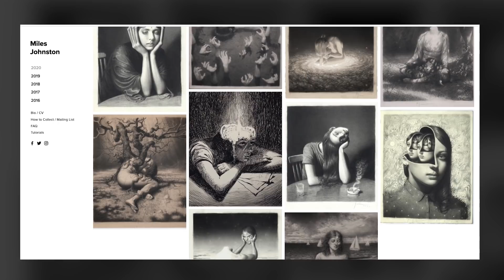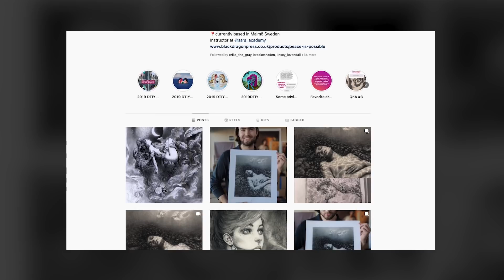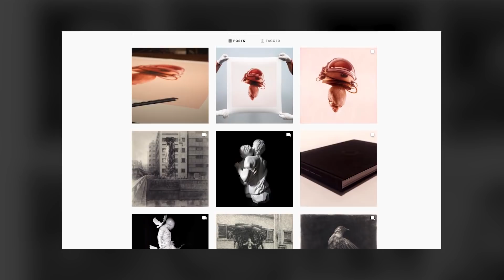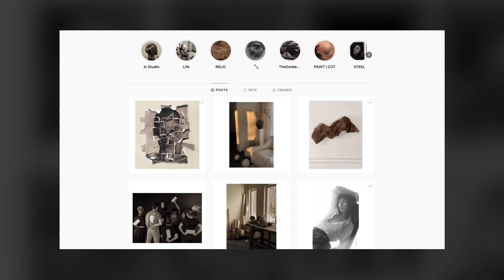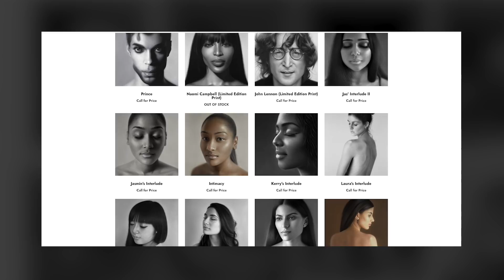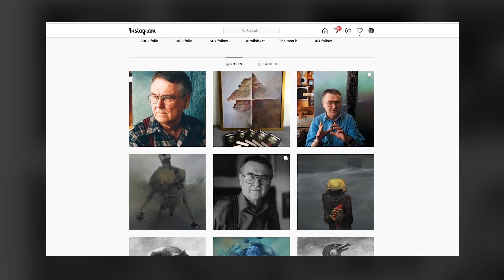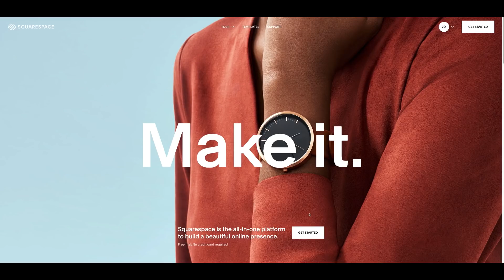Six Artists Who Inspire Me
In this video I talk a bit about the artists that have inspired my career. There’s something unique about each of them that inspires me in my practise and it was a lot of fun spending some time thinking about what it is that makes their work so incredible. I’ve added links to their work here in case you’d like to see more of their work. Looking forward to hear what you think!

Zdzisław Beksiński